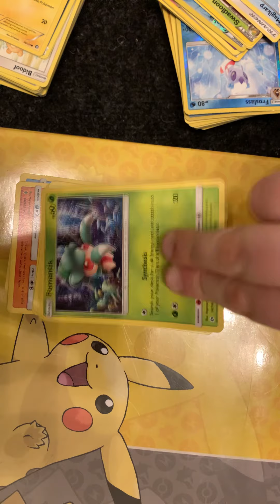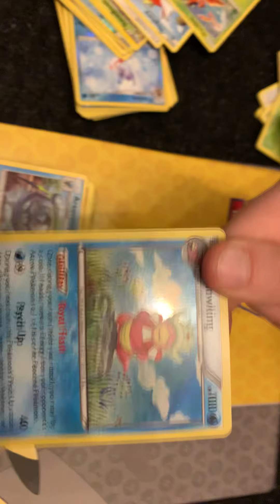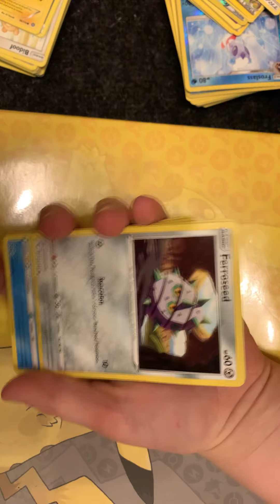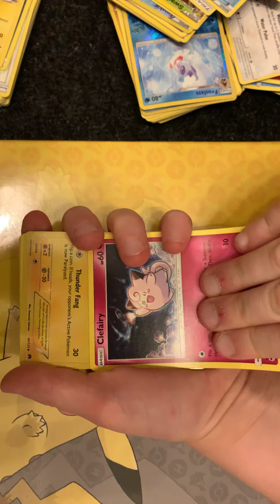Följ cracy_Elias 08 han har Pokémon kort på sin kanal